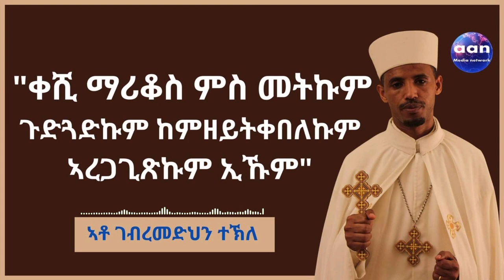"ቀሺ ማሪቆስ ምስ መትኩም ጉድጓድኩም ከምዘይትቀበለኩም ኣረጋጊጽኩም ኢኹም" ኣቶ ገብረማርያም ተኽለ